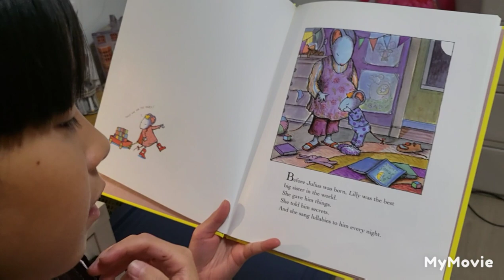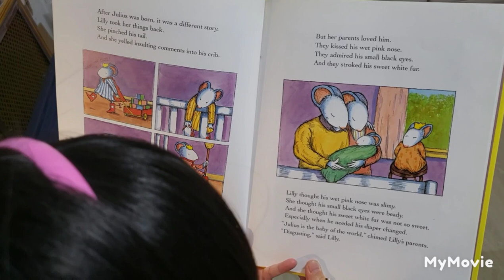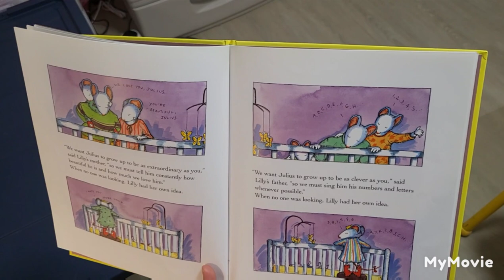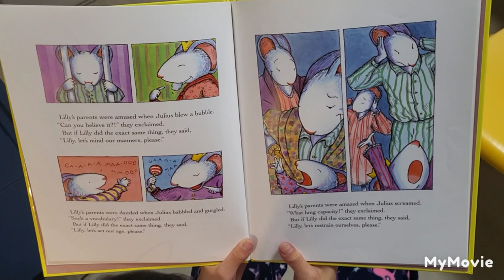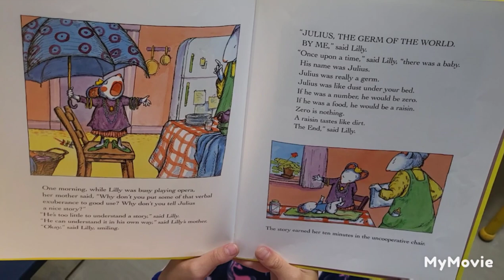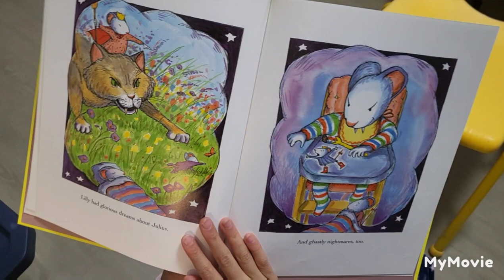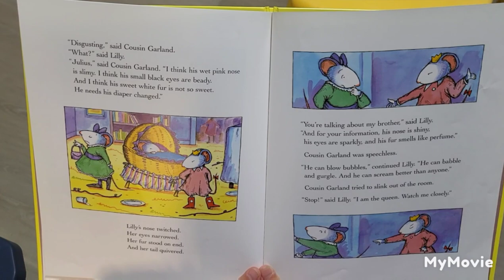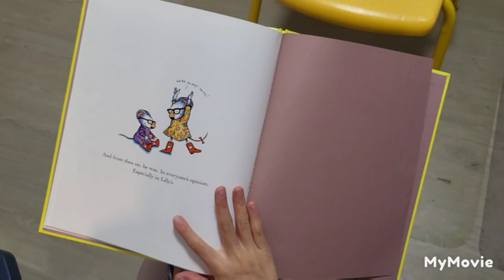Julius- the baby of the world by Abigail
written by Kevin Henkes